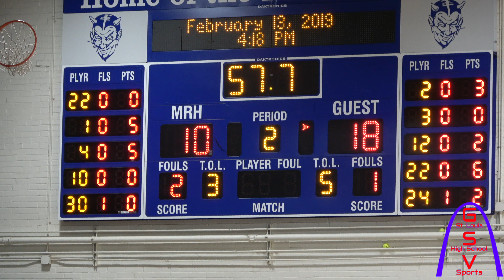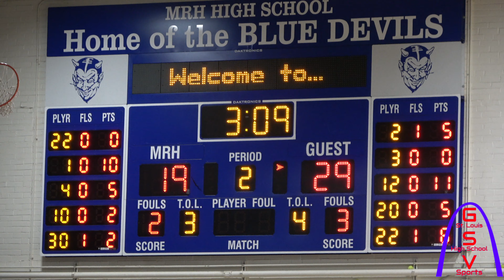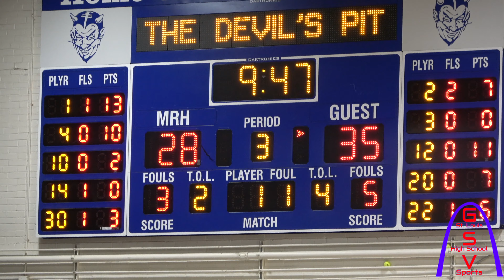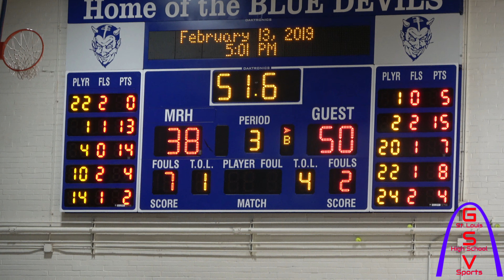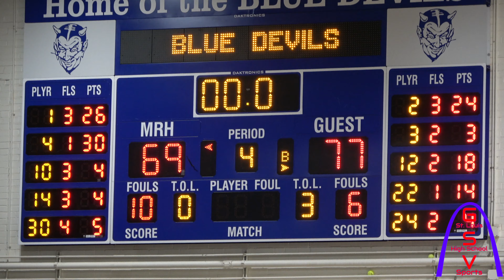BASKETBALL | HANCOCK @ MAPLEWOOD